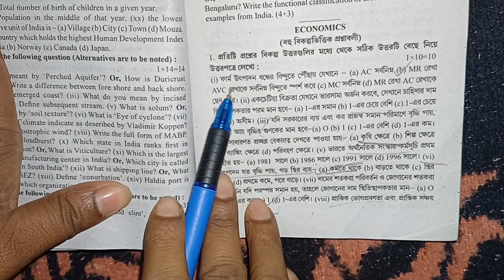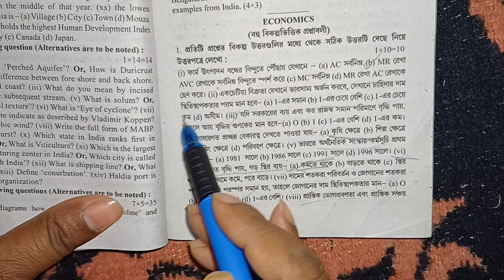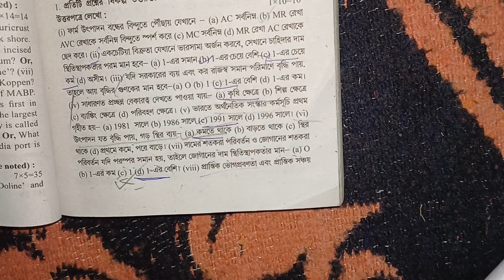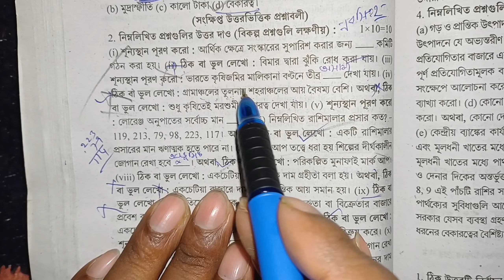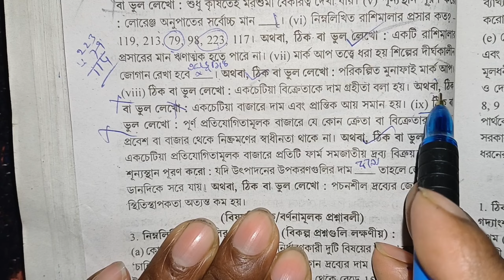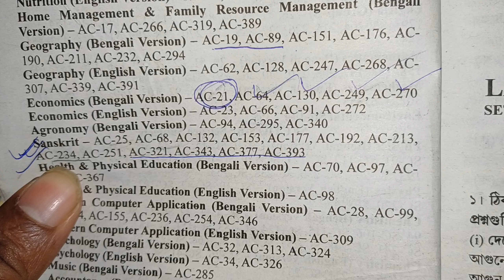HS 2024 Economics Abta Test Paper Page ❤️ Ac 130 ,131 Solution//Abta Solved 2024 Economic //অর্থনীতি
HS 2024 Economics Abta Test Paper Page ❤️ Ac 249 Ac 249 Solution//Abta Solved 2024 Economic //অর্থনীতি

HS 2024 Economics Abta Test Paper Page ❤️ Ac 64 Ac 65 Solution//Abta Solved 2024 Economic //অর্থনীতি

Abta Solved 2024 Economic //অর্থনীতি